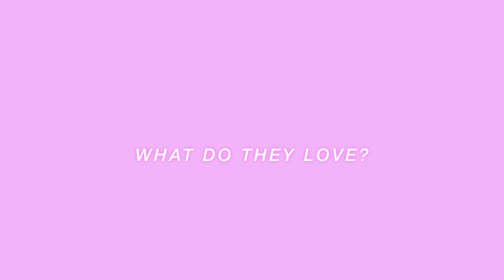Having an Italian Greyhound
I watched every video I could find on YouTube before getting an Italian Greyhound! Please let me know any questions you might have in the comments.
Escape Proof Harness
Martingale Collar
Pee pads I use
Calvin's favorite treats
Italian Greyhound clothes

Follow me @NYCEmily on IG and TikTok